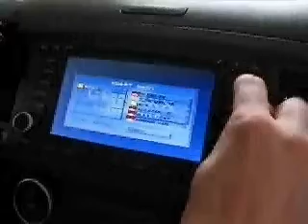DVD Player 500U Steuerung CONEXX T5 Multivan RNS 2 Touareg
DVD Player 500U mit Steuerung über Audi/VW/Mercedes/BMW/Porsche Navis

CONEXX